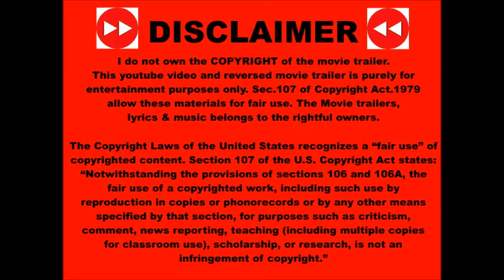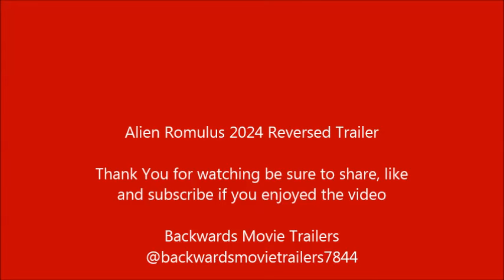Alien Romulus 2024 Reversed Trailer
So if you can show some likes and love, we will deliver content in return.